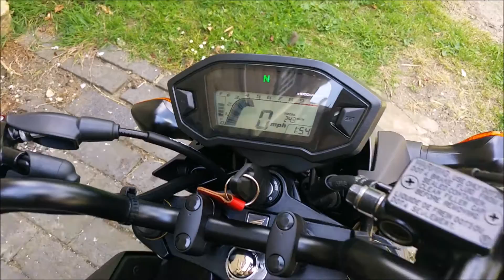Honda MSX125sf TYGA exhaust system close look and listen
Update on my Honda msx125sf Grom
TYGA exhaust system
Brake and clutch levers in red